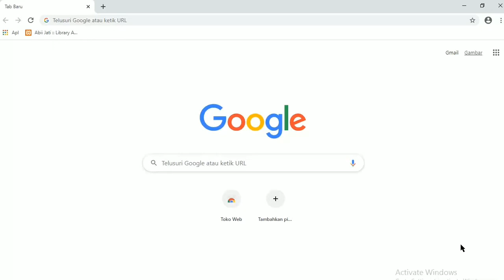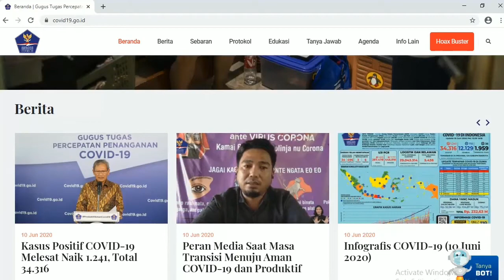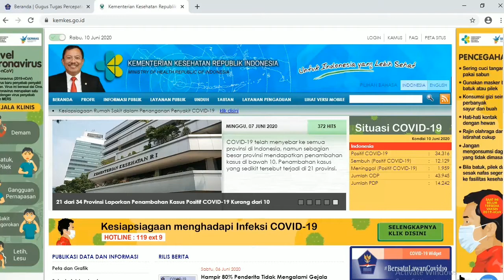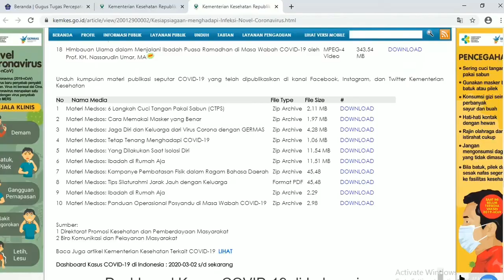Informasi Terpercaya Covid-19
KKN DR Gelombang I
Video ini adalah hasil karya Jati Rahadi mahasiswa Ilmu Perpustakaan dan Informasi Fakultas Adab dan Humaniora